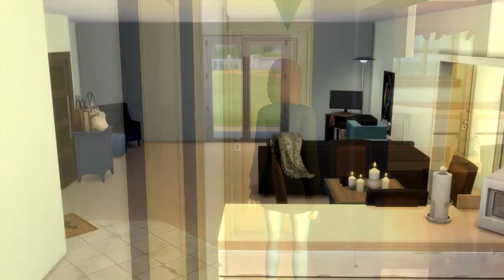Sims 4: 100 Baby Challenge | Part 77